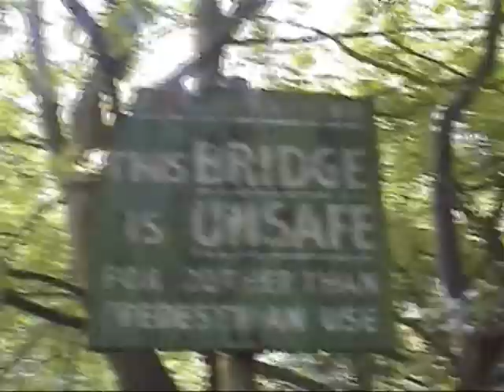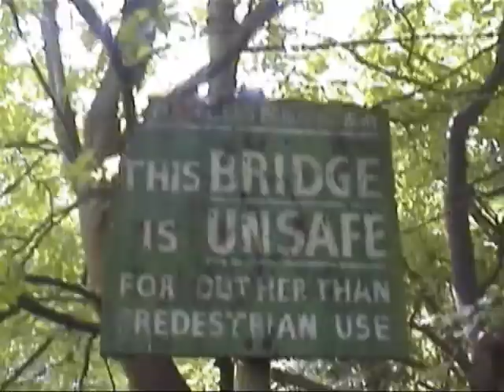Ben and the bridge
Ben didn't like the footbridge.